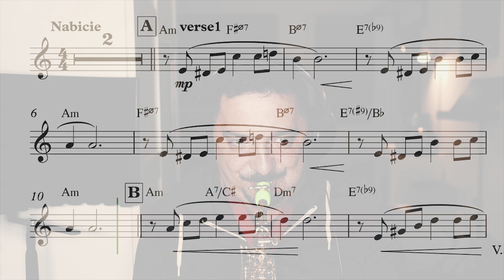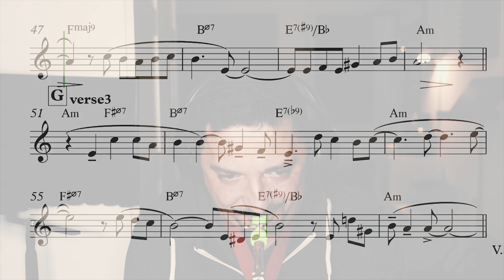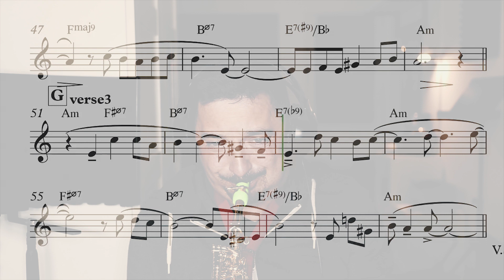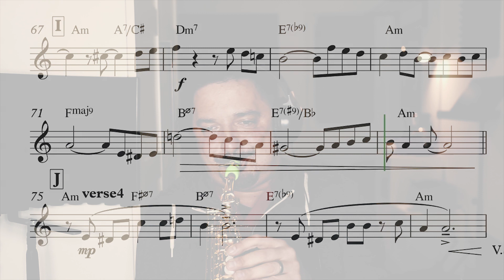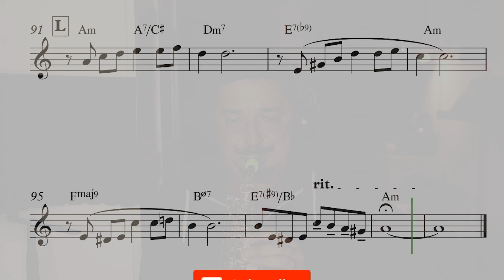#3 Kolędy na Saksofon "Nie było miejsca dla Ciebie" Proste Opracowanie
Każda kolęda składa sie z tematu, prostego lekkiego improwizowanego solo, na końcu temat.
Nuty w formie pdf w wersji C, Eb, Bb  będą dostepne w forme ebooka PDF. Można zatem grać na dowolnym instrumencie
Dla wszystkich patronów na patronite, nuty i podkłady będą dostępne gratis
Pianino oraz Bas są w skrajnych kanałach, więc można je wyciszać w zależności od upodobań
kontakt pod adresem